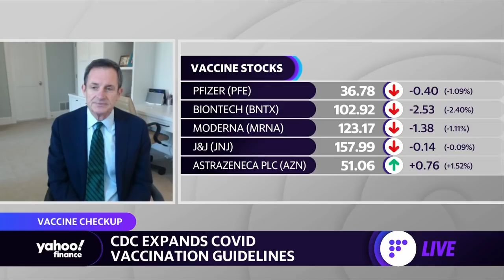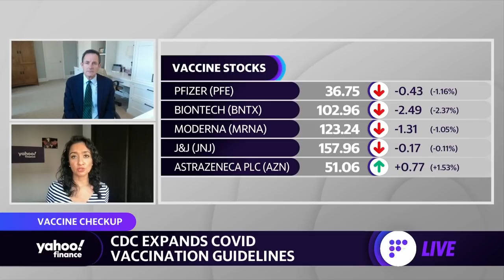Our biggest issue is getting vaccines from the government: Atlantic Health Systems CEO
Atlantic Health Systems CEO Brian Gragnolati discusses the government expanding COVID-19 vaccination guidelines and challenges facing vaccine distribution.